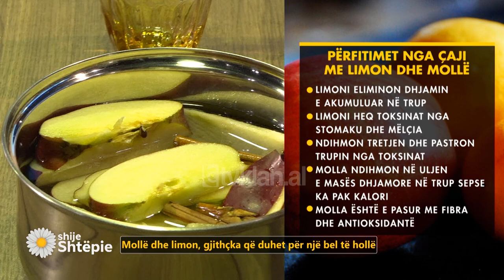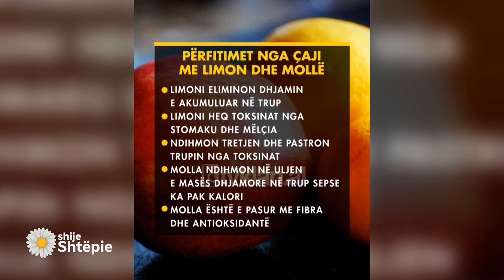Shije Shtëpie - Mollë dhe limon, gjithçka që duhet për një bel të hollë